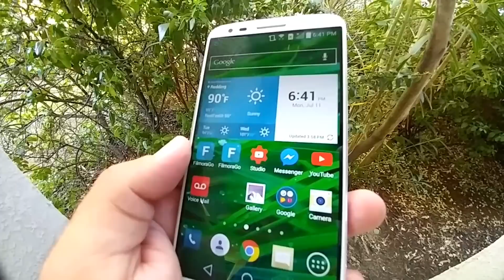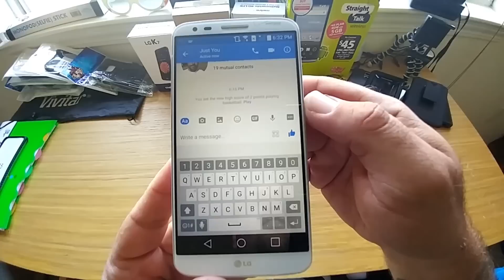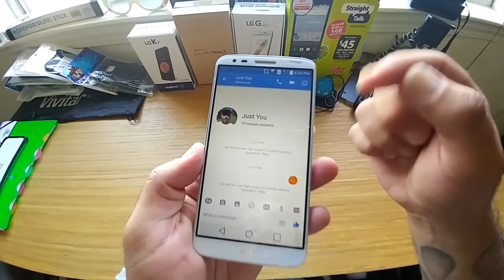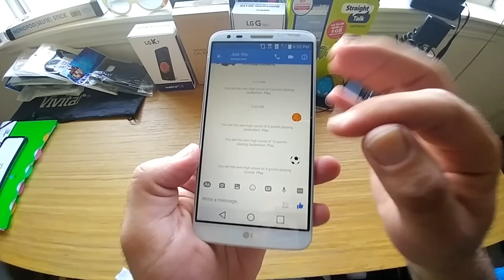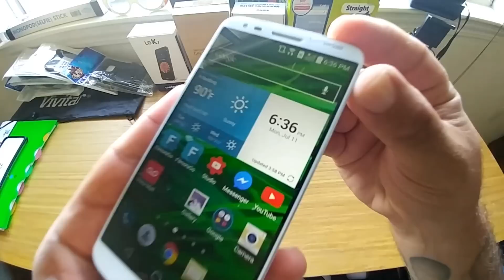Messenger Secret Game I Never New About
Today I discovered a secret game in messenger so this video I will walk you through and share the secret game with you thanks for watching and please subscribe for more future videos